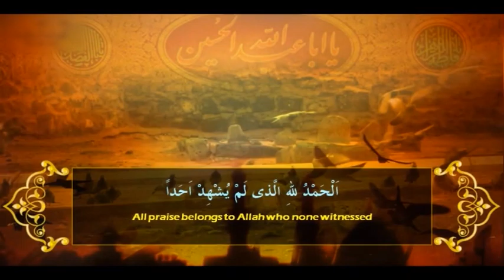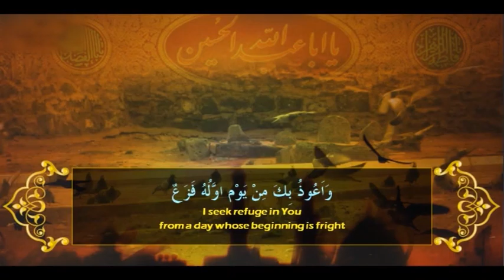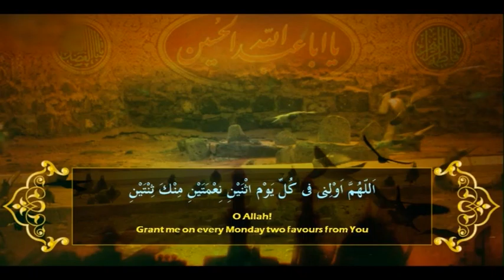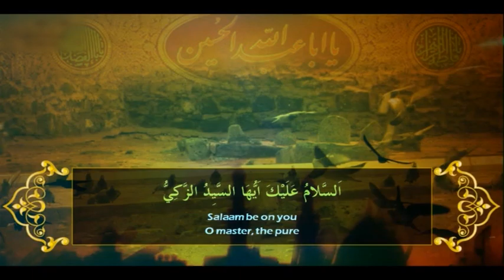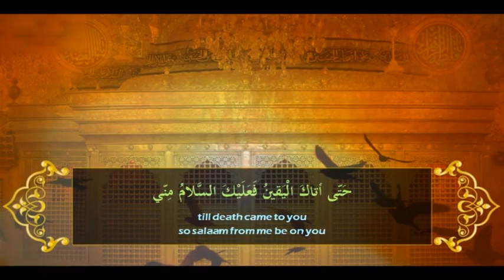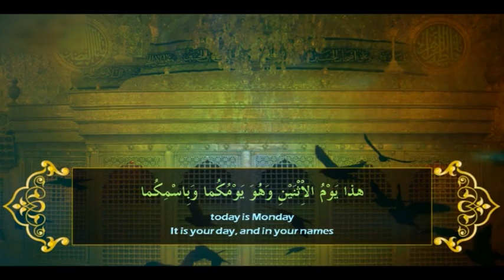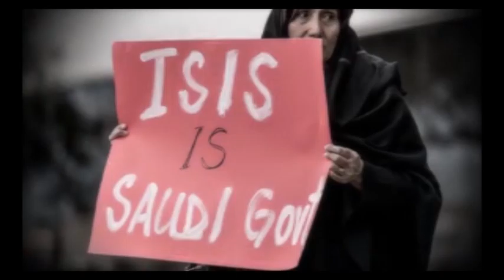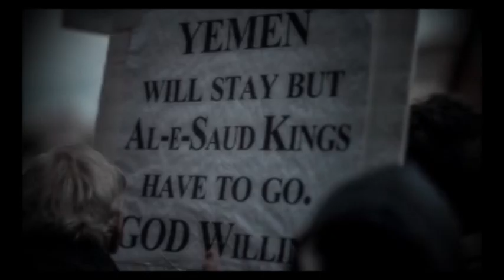SUBAH E HIDAYAT PART01 11 01 16